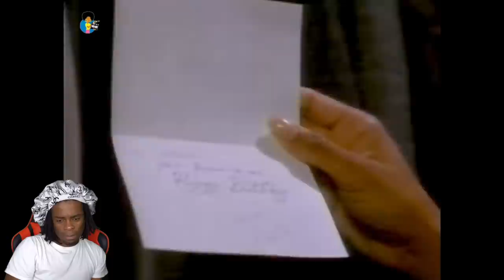Rituals !!!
When Iris confides in her neighbor Carmen that she suspects her husband of cheating, Carmen suggests several voodoo rituals to help Iris keep her man. Just as it is revealed that Carmen is the other woman, her magic over Wendel wanes. Carmen tries to seduce Wendel one last time, only to realize that her love potion isn't as strong as the love that Iris and Wendel share.

This rare gem was written and directed by Carol Mayes, my fellow classmate at the American Film Institute in 1998 and was only broadcast once on TV.